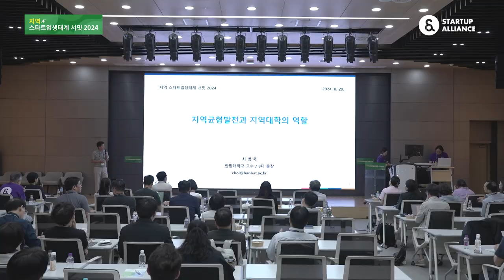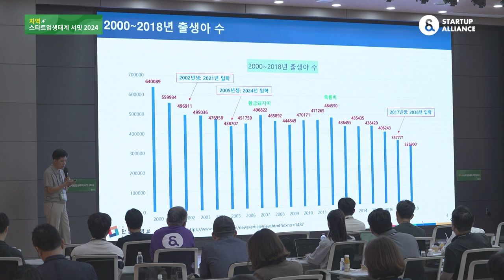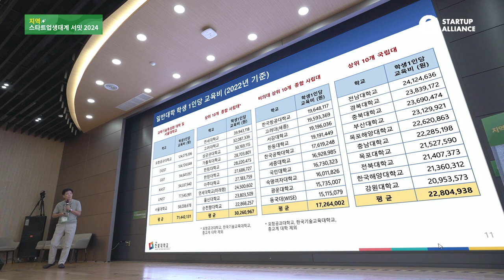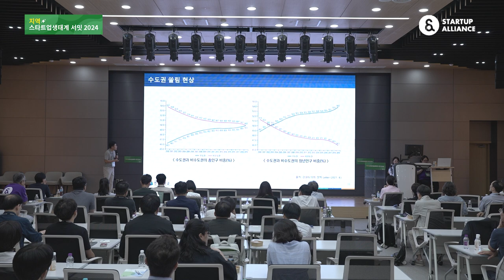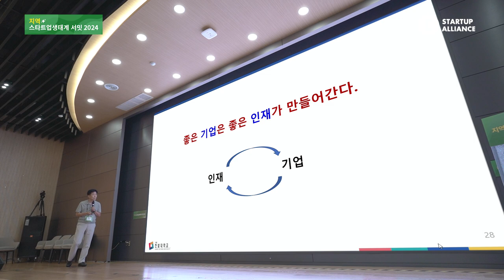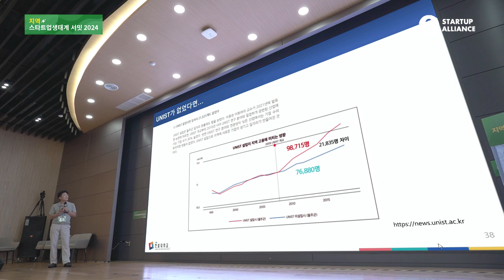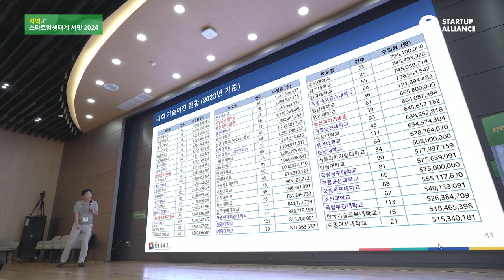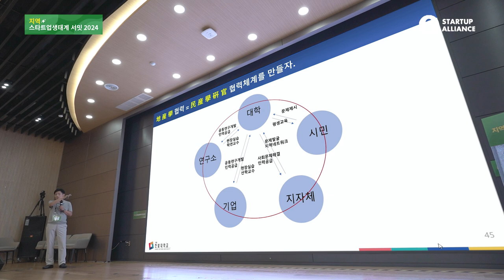[지역스타트업생태계서밋2024] 3-2. 지역균형발전과 지역대학의 역할(최병욱 한밭대 교수)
🔔영상정보
세션3. 지역의 미래를 만드는 변화의 주체
지역균형발전과 지역대학의 역할
(최병욱 한밭대 교수)